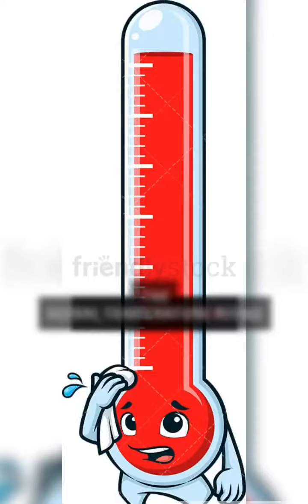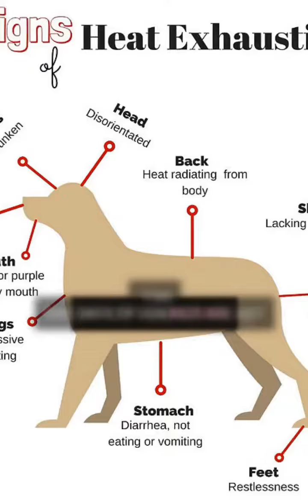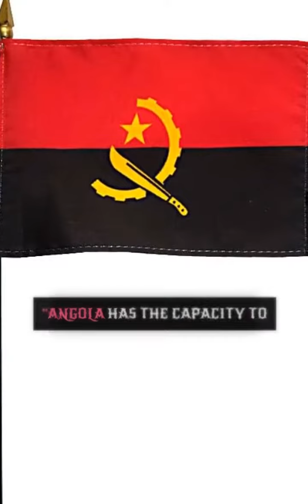Biden says global warming topping 1 5 degrees in the next 10 to 20 years is scarier than nuclear war